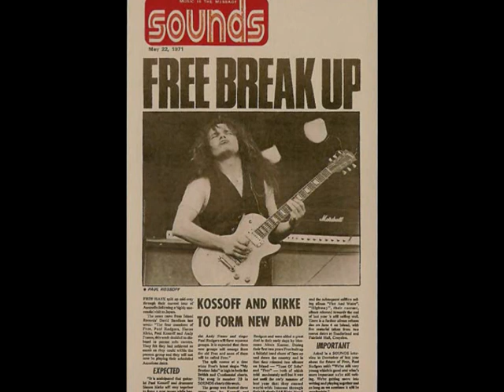Paul Kossoff - Time Away (Part 1/2)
Time Away (Part 1). Recorded in 1973 and partially included on Koss' solo album. Koss, John Martyn and other musicians got together to cover another song; the recording session took a totally different direction, resulting in "Time Away".
Amazing depth and ambience.
John Martyn was also  friends with Nick Drake, another incredible musician.

The 18 min. version was first released in 2000 on the box set "Free -Songs of Yesterday".
The complete 38 minute jam (featuring Leslie warmup) was released in 2008 Kossoff - Back Street Crawler

Photos of Kossoff as he grew to became
one of the U.K's best guitarists.
The book "Heavy Load - Free" gives the complete story of Kossoff and Free.